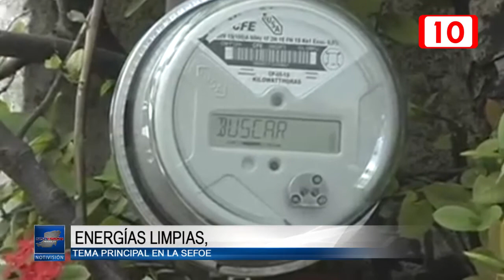131671 Energías limpias, tema principal en la SEFOE